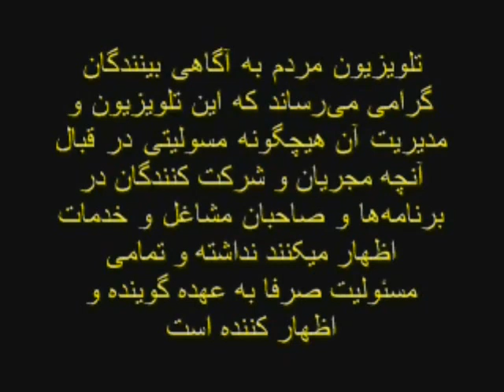اپوزیسیون به نیروهای امنیتی سابق ج.ا(مدحی ها) نیاز ندارد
گفتار هفتگی فضائل عزیزان (۳ مهر ۱۳۹۲)